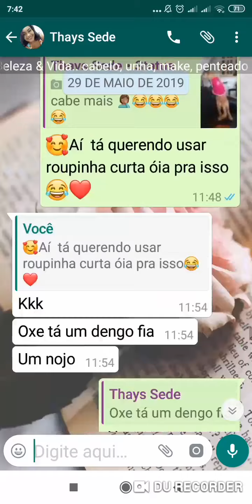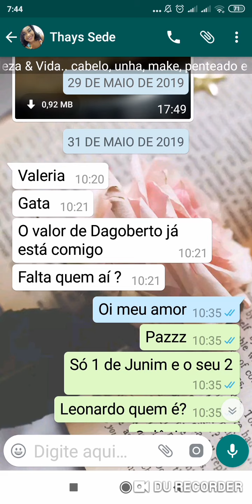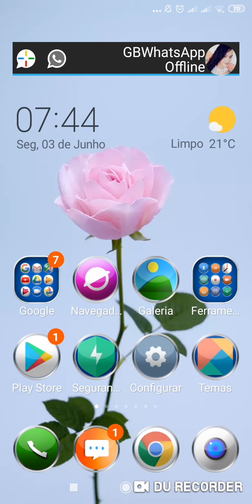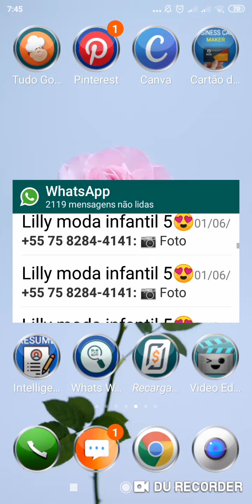Segredos do WhatsApp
Áudio, visualizar status sem que vejham,segredos do ZAP, descobri pra você.